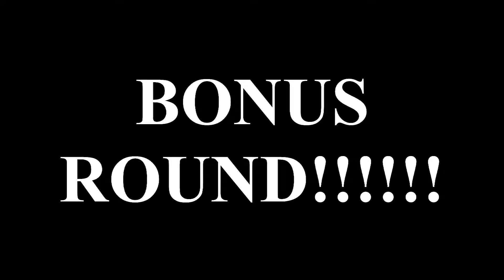World of Warships! CONTAINERS!!!!!!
WE GOT A CONTAINER! OPEN IT UP. What will this new disappointment gameplay bring about?

Well I am here to bring you a ranked battle from World of Warships! Again not my best but I am slowly getting there! Slowly. Slowly. Lets see if we can do the good in the Gneisenau!

Here is my Facebook page for my channel!